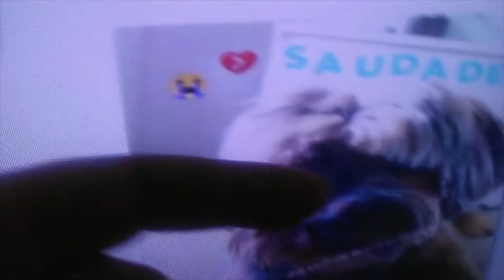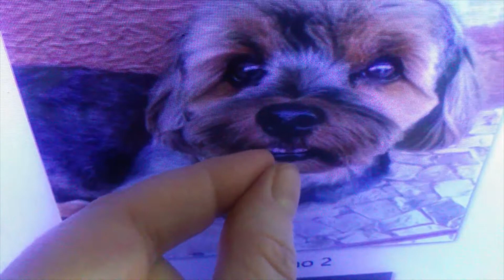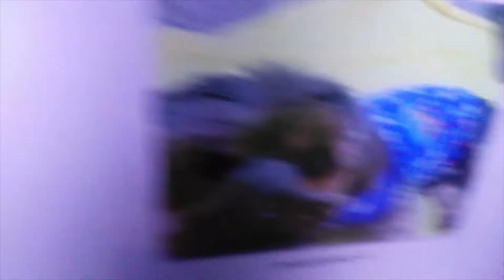CABO FRIO QUEM VIU O MIUDINHO?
VC ESTEVE EM CABO FRIO NESSE VERÃO? VIU O MIUDINHO?